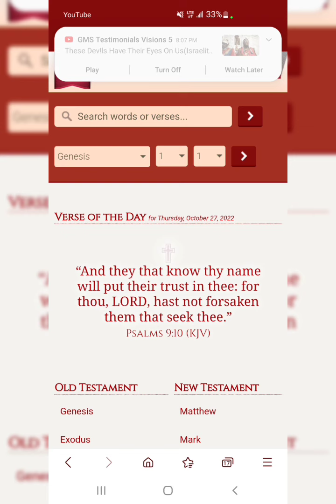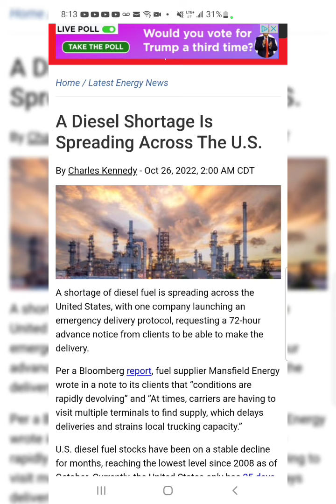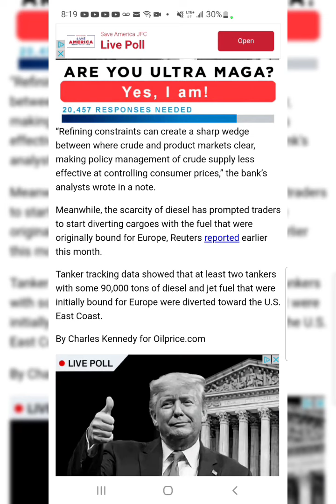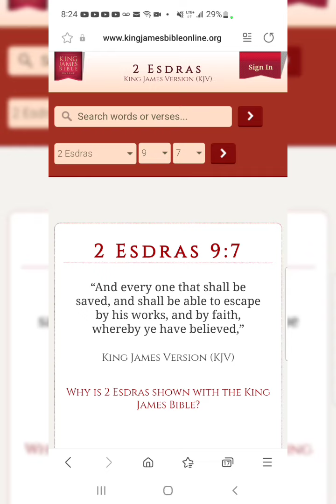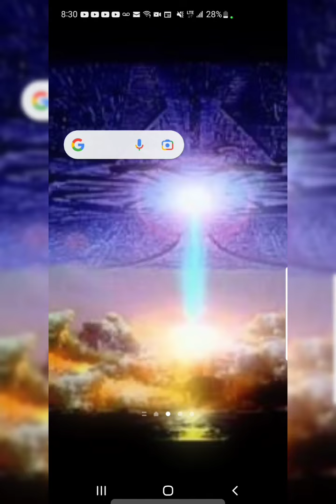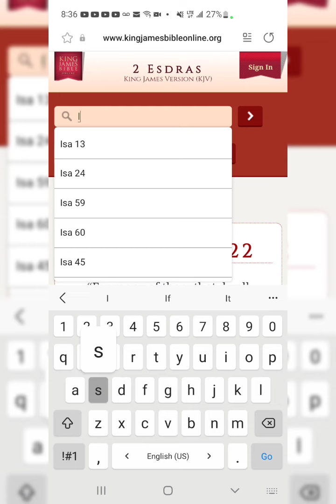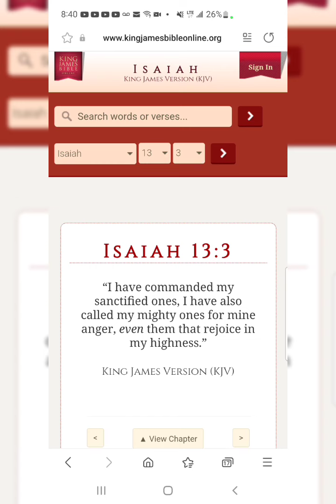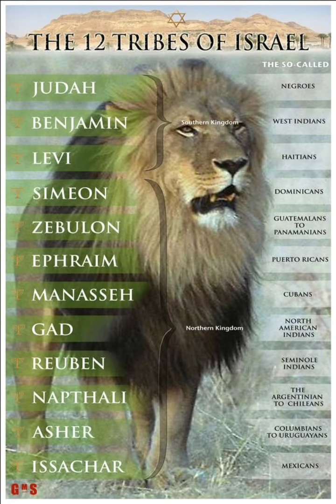"The Other, That Escape The Hunger, Shall The Sword Destroy.”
2 Esdras 16:19
“Behold, famine and plague, tribulation and anguish, are sent as scourges for amendment.”20“But for all these things they shall not turn from their wickedness, nor be always mindful of the scourges.”